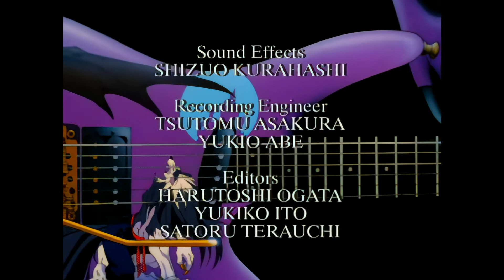Darkstalkers OVA - Night Warriors DS Revenge - Ep 02 - Blood of the Darkstalkers, Power of the Dark